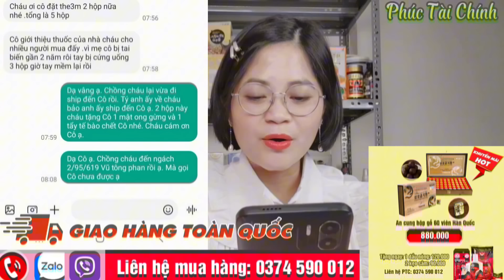Xong phim: Sở vào cuộc điều tra nghệ sĩ bẩn, Bà Phương Hằng toàn thắng trở về I Phúc Tài Chính